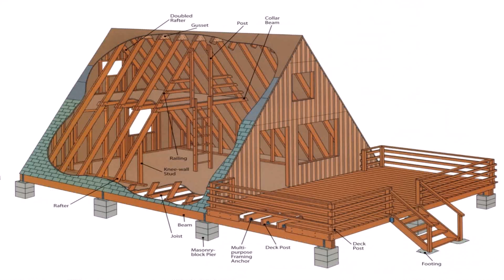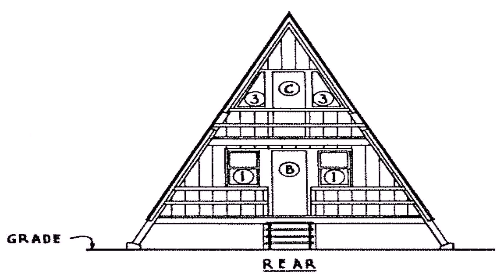Small A Frame Cabin Plans Free - Gif Maker DaddyGif.com (see description)